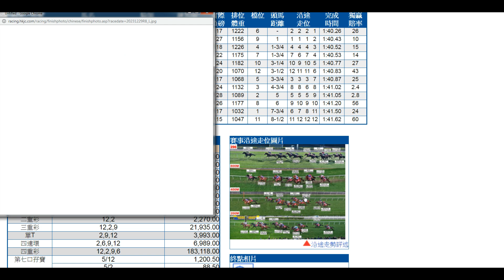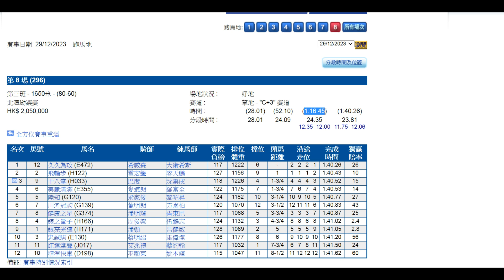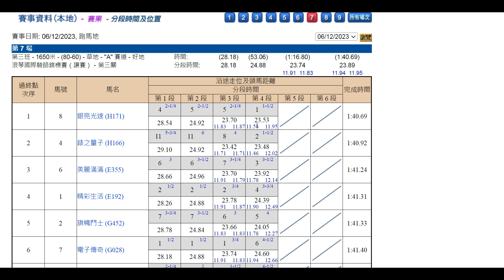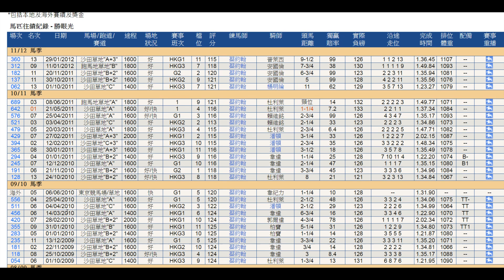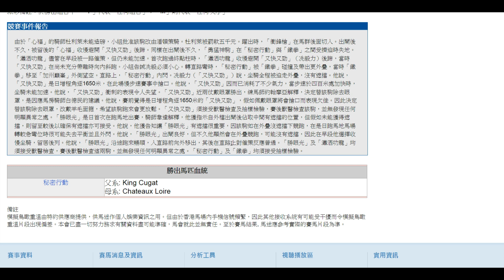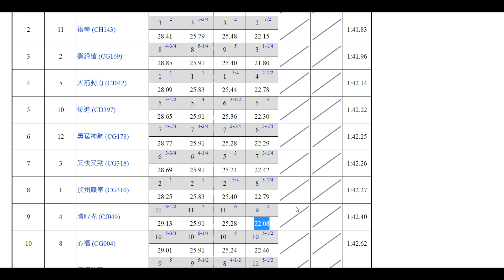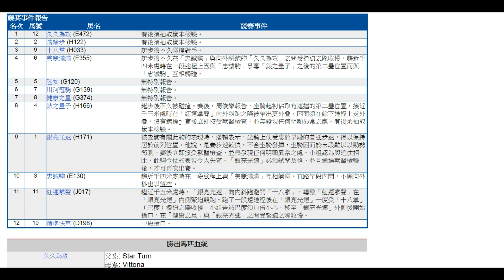小組係咪又趕收工呀？